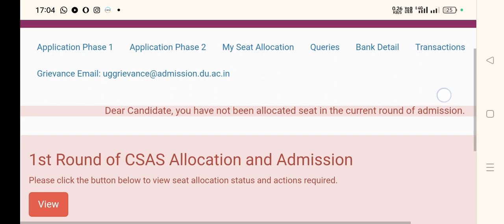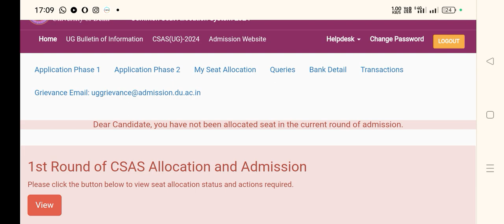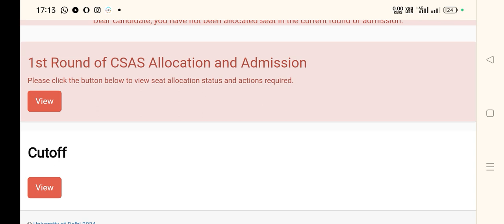1st Round Allocation Results Are Finally Out| How To Check 1st Allocation List|Delhi University CSAS